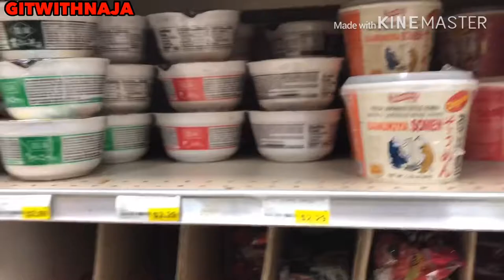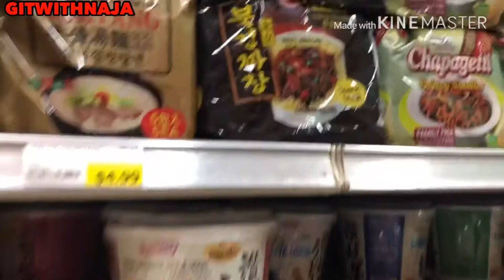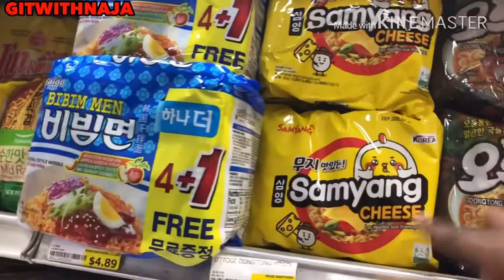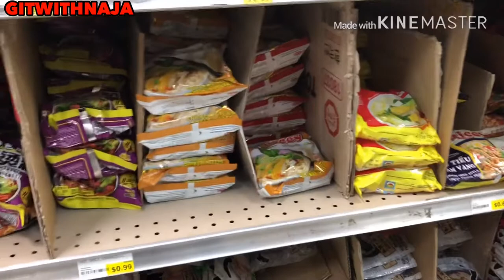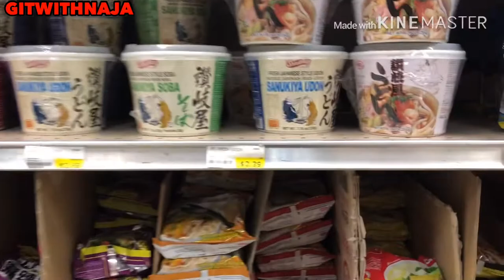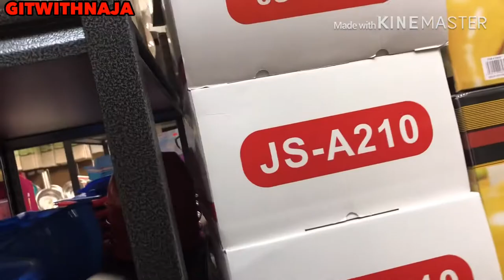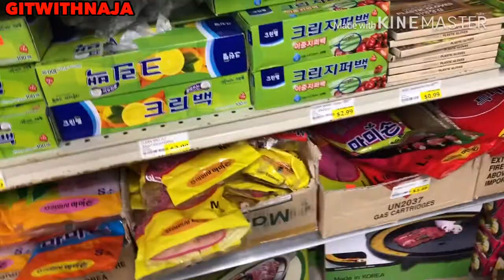Shopping Trip | Asian Market Adventures VLOG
Hey Gogetters! Join in on the fun and GET IT TOGETHER!

Be positive ☮️🕊
Be kind 🤙🏾
And be you 😊💚🌷🌈💜